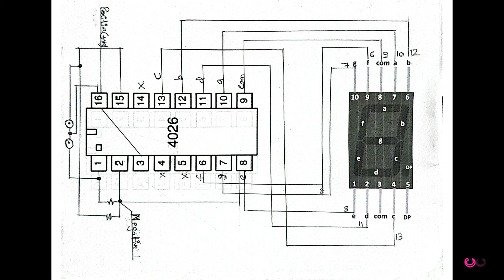3 Inch Seven Segment